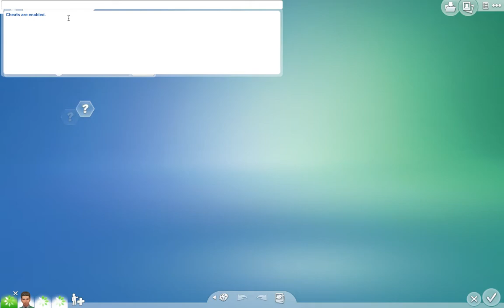MEET THE FITZGERALDS! | THE SIMS 4 PARENTHOOD - PART 1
I've always wanted to do a playthrough of the sims on youtube so i finally got the courage to do one. im gonna be playing this family different from the ones i usually play as so itll be pretty exciting. in this episode we meet the family and get a little background on who they are.